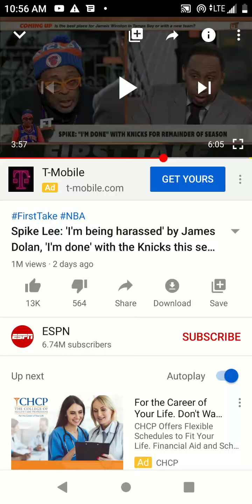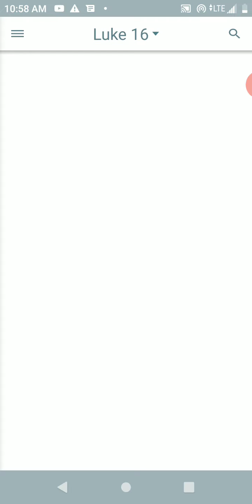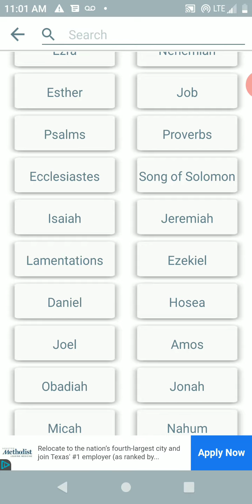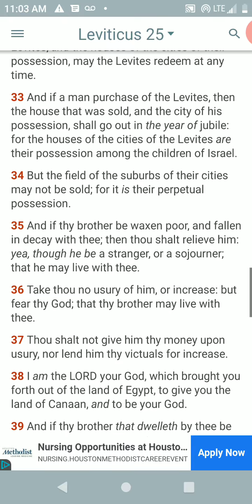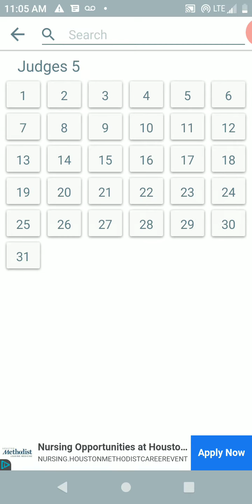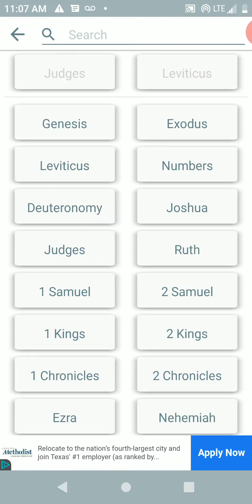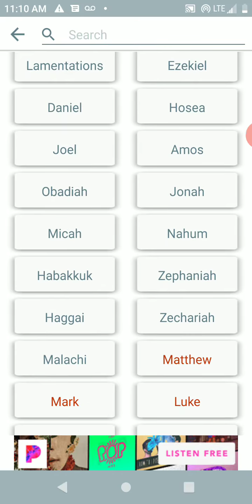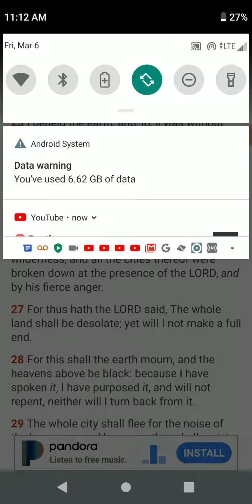Spike Lee is a home born slave begging for the crumbs off his massa table